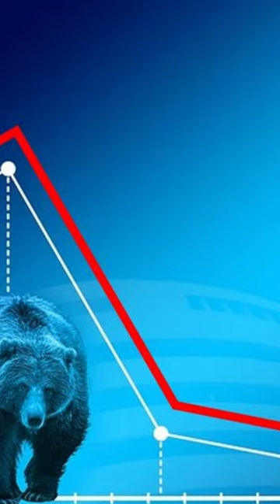JAGRUK TV : BULLETIN 26.10.2023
१-कतर में 8 भारतीयों के लिए 'सजा ए मौत' का ऐलान,इजराइल के लिए नौ भारतीय नौसेना अधिकारीयों पर जासूसी का आरोप

२-मुख्तार अंसारी की और बढ़ेंगी मुश्किलें, 14 साल पुराने मामले में दोषी करार, कल होगा सजा का एलान

३-7960 पदों के लिए नौकरियों पर जल्द होगा अहम फैसला, सीएम योगी आदित्यनाथ के आदेश से UPPSC एक्टिव

४-पीएम मोदी ने 7500 करोड़ की परियोजनाओं का उद्घाटन-शिलान्यास किया, निलवंडे बांध का नहर नेटर्वक शुरू

५-पांच साल बाद शिरडी आ रहे पीएम मोदी, 7500 करोड़ की विकास परियोजनाओं की देंगे सौगात

६-मध्य प्रदेश विधानसभा चुनाव: JDU ने दूसरी लिस्ट जारी की, 5 उम्मीदवारों के नाम शामिल

७-मध्यप्रदेश में लालच देकर ग्रामीणों से करवाया था इन्वेस्टमेंट, धोखाधड़ी के आरोप में कोर्ट ने सुनाई 170 साल की सजा

८- दिल्ली एम्स में अब कांच की बोतल में मिलेगा पानी, सेंट्रल कैफेटिरया में होगा बॉटलिंग का काम

९-बेगूसराय हिंसक झड़प में 10 गिरफ्तार, मूर्ति विसर्जन के दौरान हुआ था तनाव

१०-शेयर बाजार में मचा कोहराम, सेंसेक्स 900 और निफ्टी 265 अंक गिरकर हुआ बंद, निवेशकों के 3 लाख करोड़ रुपये स्वाहा